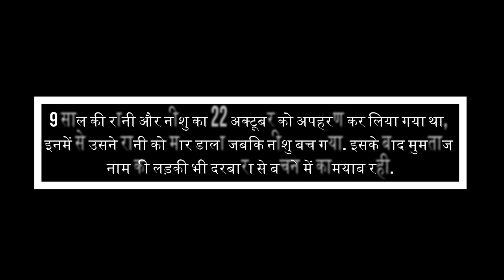सीरियल बेबी किलर दरबारा सिंह की कहानी जिसके परिवार ने उसका शव लेने से कर दिया था इनकार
एक शख्स साइकिल पर घूम-घूम कर बच्चियों को टाफियां देकर फुसलाता फिर मौका देखकर हैवानियत को अंजाम देता था। जब कई सालों बाद उसका भंडा फूटा तो लोगों ने उसे सीरियल बेबी किलर का नाम दिया गया। दरअसल यह कहानी है भारतीय वायु सेना में कभी अफसर रहे दरबार सिंह की जो शैतान बन गया था।

दरबारा सिंह का जन्म अमृतसर के ब्यास में 1952 में हुआ था। कुछ सालों बाद उसकी नौकरी एयर फोर्स में लग गई और बाद में वह 1975 के दौरान पठानकोट एयर फोर्स स्टेशन में बड़े पदों पर रहा। नौकरी के दौरान ही उस पर मेजर परिवार पर बम फेंकने का आरोप लगा था, लेकिन कुछ दिनों बाद वह इस मामले में बरी हो गया था।